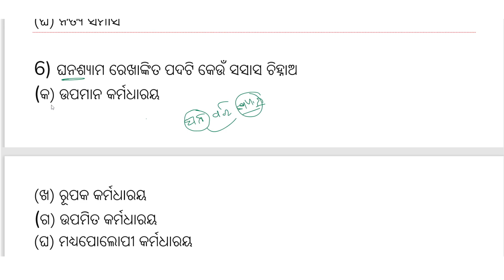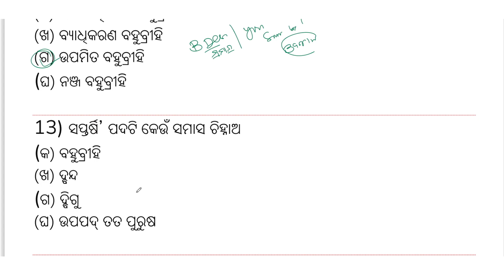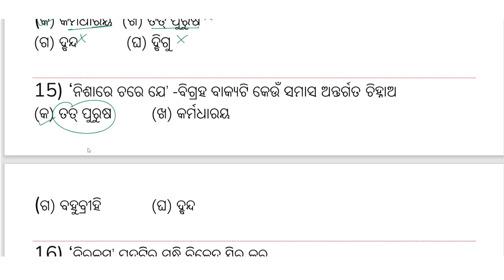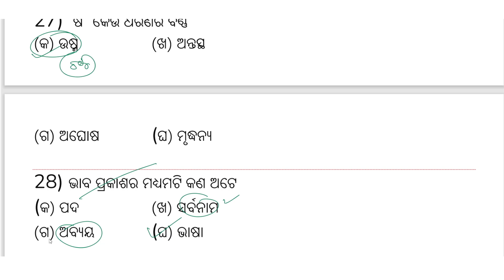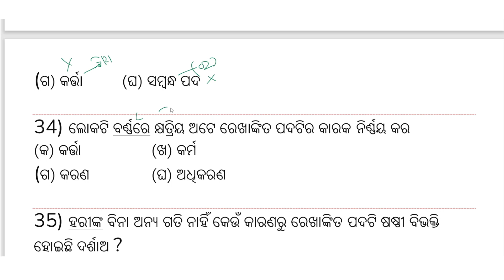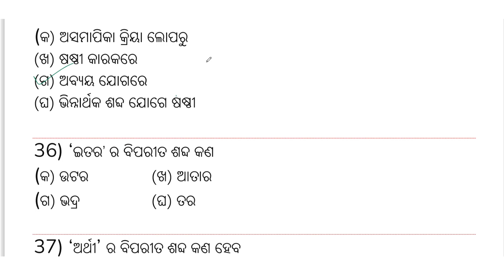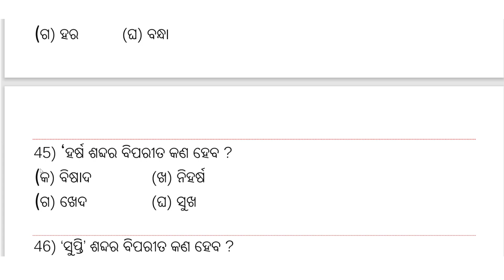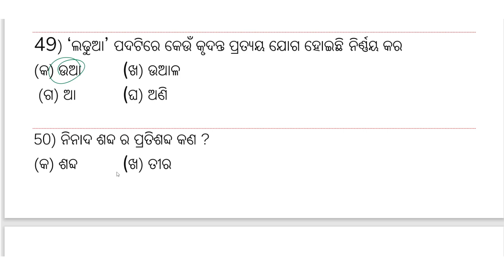ଓଡିଆ ଗ୍ରାମାର ପ୍ରଶ୍ନ || Odia Grammar Objective Questions GK || OSSSC Combined Exam || Free PDF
ଏହି ଭିଡିଓରେ OSSSC ସଂଯୁକ୍ତ ପରୀକ୍ଷାରେ ଆସୁଥିବା ଗ୍ରାମାର ବିଭିନ୍ନ ବିଷୟରେ ପ୍ରଶ୍ନ ରହିଛି। ଏହି ପ୍ରଶ୍ନଗୁଡ଼ିକର ଉତ୍ତର ମଧ୍ୟ ସମେତ ଦିଆଯାଇଛି। ଏହି ଭିଡିଓ ଦ୍ୱାରା ଆପଣ ପରୀକ୍ଷାର ପ୍ରସ୍ତୁତି ନିଜେ ନିଜେ ଯାଞ୍ଚ କରିପାରିବେ।
This video contains objective type questions on Odia Grammar that are frequently asked in OSSSC Combined Recruitment Exam. The topics covered include verbs, pronouns, adjectives, adverbs etc.
Answers to all questions are provided for quick practice and self-evaluation. Going through these grammar questions will help you assess your preparation for the OSSSC exam.